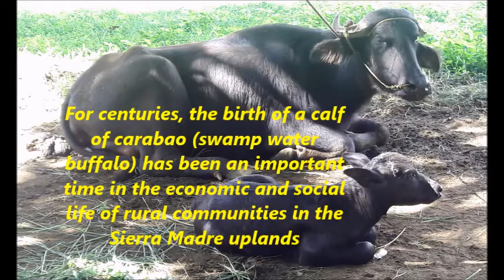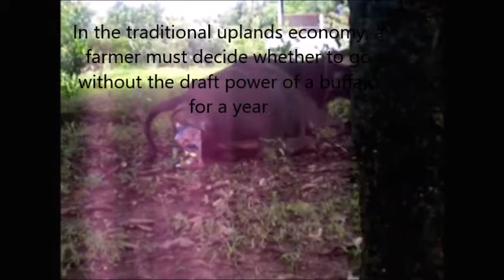Birth of a carabao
For centuries, the birth of a calf of carabao (swamp water buffalo) has been an important time in the economic and social life of rural communities in the Sierra Madre uplands.

The delivery of a calf is a taxing, painful and potentially dangerous moment for the mother. Gestation takes more than 10 months, sometimes as long as 11. Carabaos give birth to only one calf, and mortality is high: thus, the economic importance of a successful delivery.

Farmers spare a pregnant carabao the heavy tasks normally run by these powerful draft animals. In the traditional uplands economy, a farmer must decide whether to go without the draft power of a buffalo for a year in order to get a calf and the surplus milk that a female produces beyond what needed by her offspring.

Our carabao “Chevrolet” delivered a healthy male calf, nicknamed “Lexus”. We will fully wean “Lexus” in July 2018, 8 months after birth.